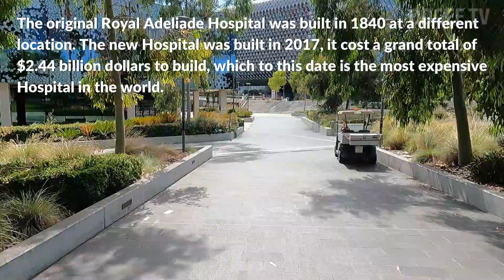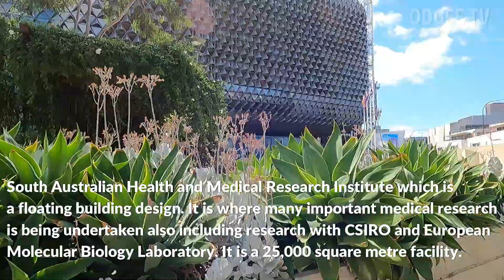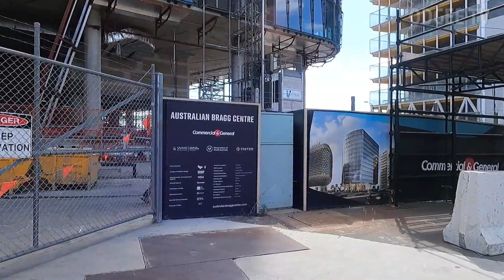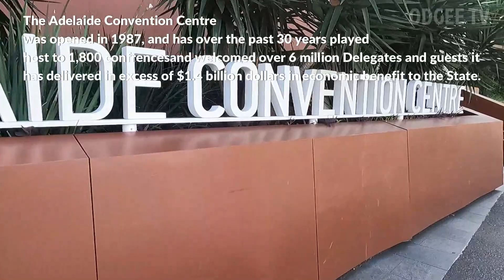Relaxing walk🚶😊 from Royal Adelaide Hospital towards Adelaide Railway Station.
@odgeetv8515 come with Odgee on an informative walk explaining some of the well known buildings in Adelaide.